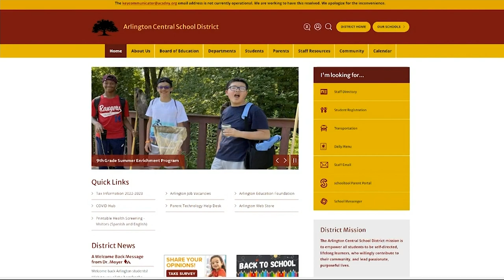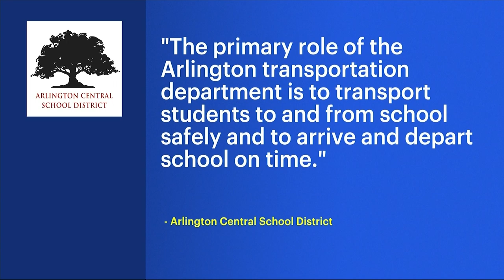Beekman parents: 1st day back to school chaotic due to district's consolidation of bus stops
Parents in the Chelsea Cove North Development in Beekman said their kids' first day back to school was chaotic because of the Arlington Central School District's decision to consolidate their six bus stops down to just one.